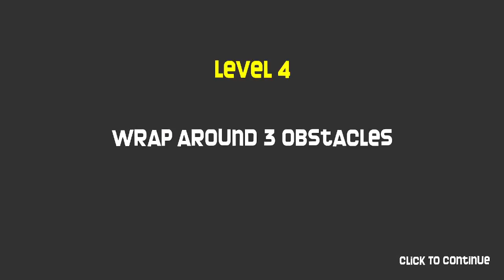Let's Try...Syko Swinger (PC 60fps Gameplay Let's Play Review)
Syko Swinger is an abstract game which gives the player an experience of a connection with a type of rhythmic motion while being under the influence of increasing psychedelic effects.
Outro
Please leave feedback in the comments! All other music is in-game music. I received this game for free as review key, but it will not affect my opinion on the game.